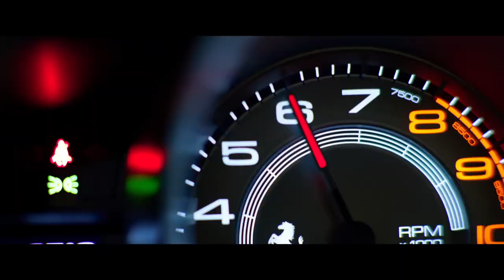6 UNDERGROUND Trailer (2019) Ryan Reynolds, Michael Bay Movie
A film by Michael Bay
starring Ryan Reynolds, Mélanie Laurent, Dave Franco, Manuel Garcia-Rulfo, Adria Arjona, Corey Hawkins, and Ben Hardy

Six billionaires fake their own deaths and form an elite vigilante squad in order to take down notorious criminals.